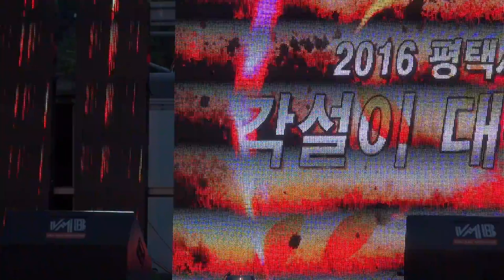지창순.만복이 품바 평택각설이경연대축제16-9-3편집자 장털보